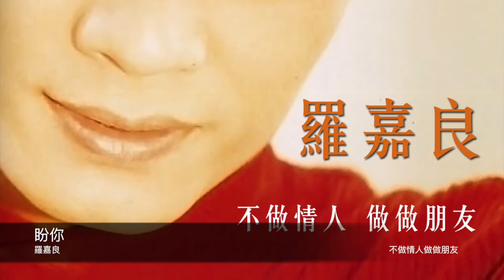羅嘉良 盼你 封面原音版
專輯-不做情人做做朋友

羅嘉良 盼你

作詞：許常德
作曲：剛澤斌
編曲：王繼康

花謝又花開　春去總會在來
看著你戀愛　漸漸失去光采
知道你最想不開　心事層層掩埋
見你愁眉不展　我不由得傷懷

盼望你的心
盼望你能夠割捨這段情

你為他太痴心
你總是不相信
你讓我太擔心

盼望你的心
盼望你也能懂得我的心
只要你願清醒
只要你能歡心
別傷了我的心　盼你知情